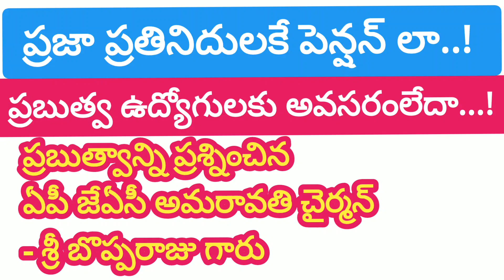ప్రజాప్రతినిదులకే పెన్షన్ లా, ప్రబుత్వాన్ని ప్రశ్నించిన,ఏపీ జేఏసీ అమరావతి చైర్మన్: బొప్పరాజు గారు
Pension law only for public representatives! Government employees do not need it! Chairman of AP JAC Amaravati questioned the government: Mr. Bopparaju